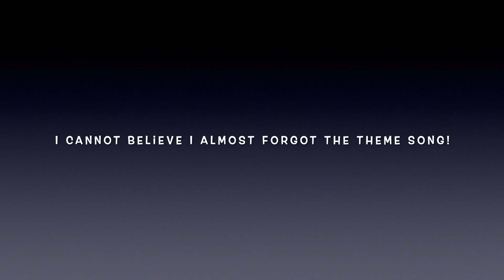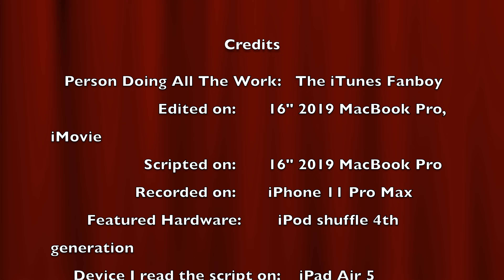Apple Events (S3, E1): Autumn 2022 Apple Watch Lineup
My Podcast (This link is for the video version, the audio version can be found via searching "The iTunes Fanboy Podcast" on most major podcast platforms excluding Apple Podcasts)